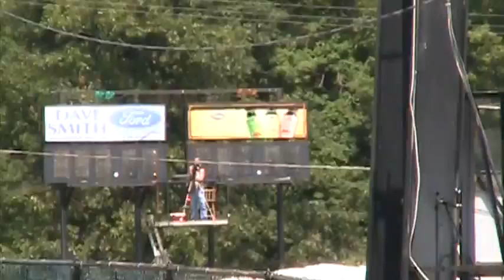racing#3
Racing at Dunn Tire